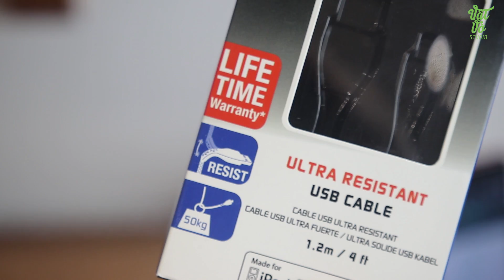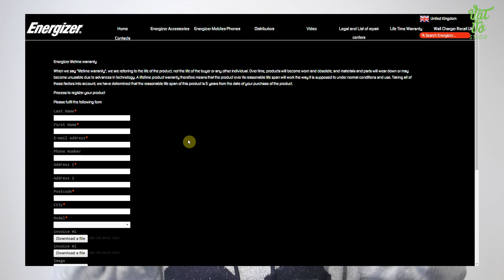Cáp lightning siêu bền của Energizer: không thể đứt, bảo hành trọn đời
Cáp Energizer lightning cực kì bền với khả năng chịu lực tới 50kg, đầu được bọc cao su chống đứt, chưa kể còn được bảo hành trọn đời.